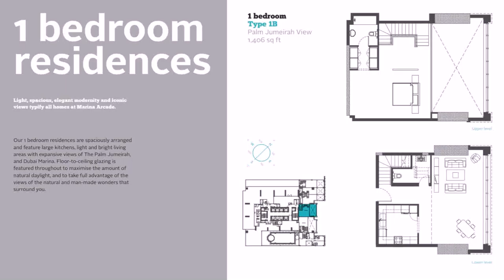Buy Car NY 5% DP